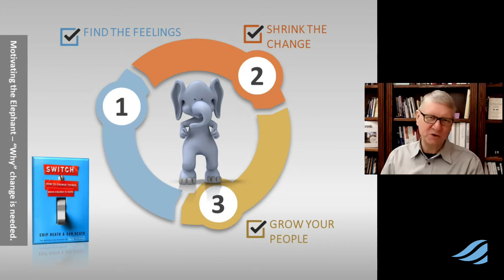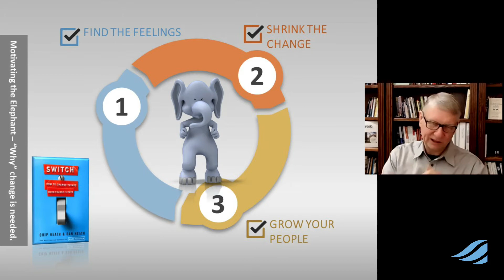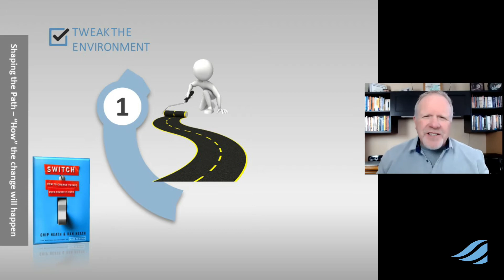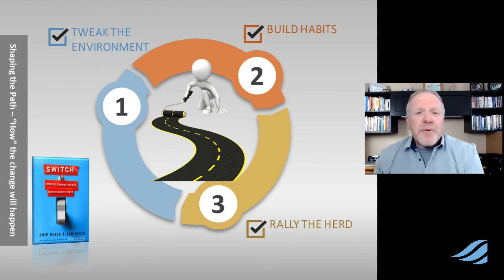5.5 Leading Change, Pt 2